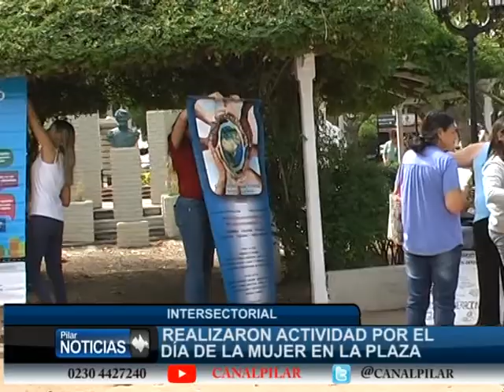LA INTERSECTORIAL REALIZA ACTIVIDAD POR EL DÍA DE LA MUJER